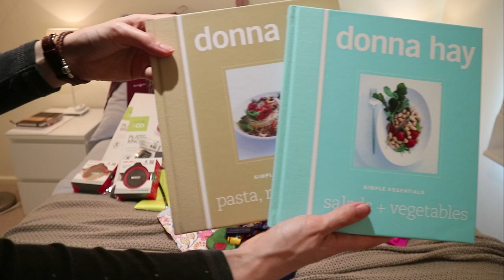What Deligracy and I got for Christmas!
A look at what Deligracy and I got for Christmas this year (we're often given the same things in different colours, been that way since we were kids lol)